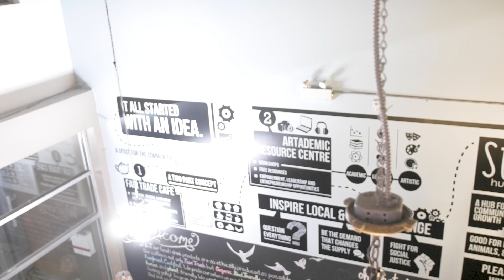Jon Corbin -- Live @ Studio 89 (Tiny Desk style concert)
In August of 2018, Jon Corbin assembled a team of talented musicians into a small cafe in Mississauga for an inspiring performance in the style of NPR's Tiny Desk concerts.

Corbin and crew presented a growing staple of his live show: Hip Hop infused cover songs - amplifying well-known tunes with Corbin's passionate and authentic lyricism.

Recorded August 23, 2018 at Studio 89 (Mississauga, ON)